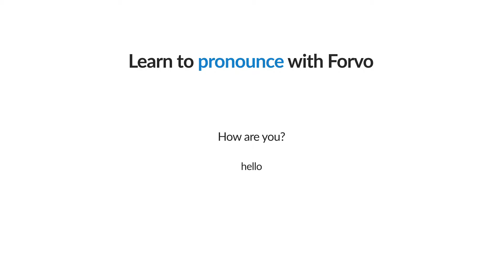Pronunciation in English of the 'H' sound - Forvo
Find out how to improve your English pronunciation looking particularly at the ‘H’ sound in words such as ‘hello’, ‘how’ and ‘hi’. The 'H' sound in English has particular features. Many languages have other letters to express the 'H' pronunciation and this is the reason why sometimes many people do not pronounce correctly words starting with 'H' in English. Never be wrong again with these kind of words and start using the right pronunciation for 'hello', 'how', 'hi' and so on. Learn to pronounce English better with Forvo in an easy way!